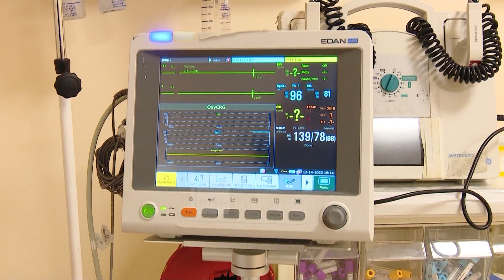Shuhet Gerti Bogdani, ish-deputeti la pas familjen, miqtë dhe karrierë të pasur politike